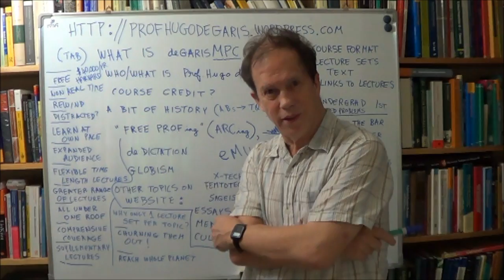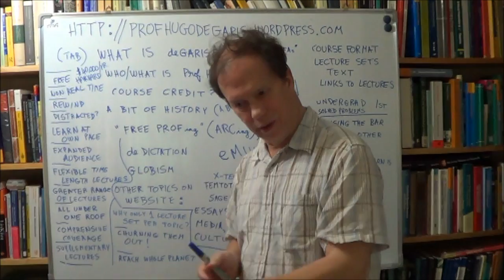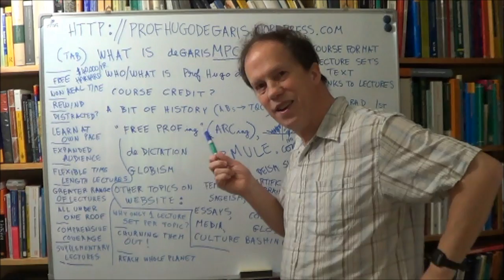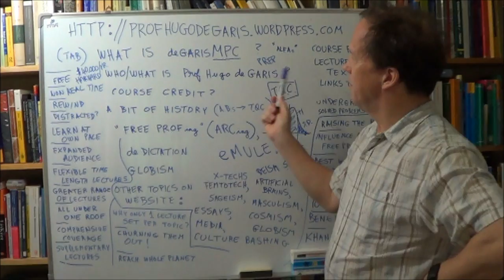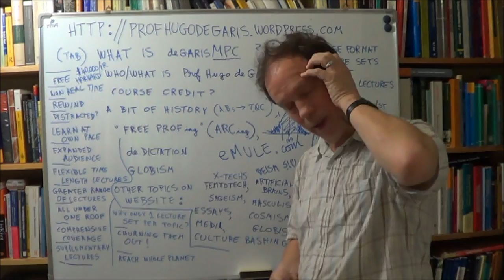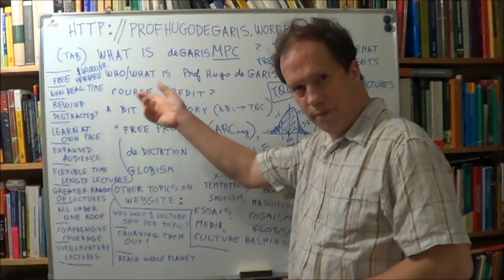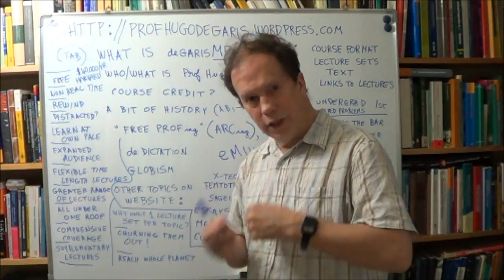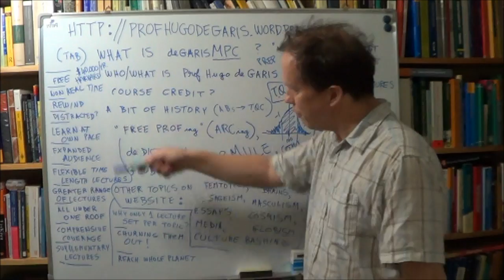Intro_deGarisMPC_part2of9.wmv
Introduction to "deGarisMPC" Ms & PhD Level, Pure Math, Math Physics, Computer Theory YouTube Lectures (600 Courses)